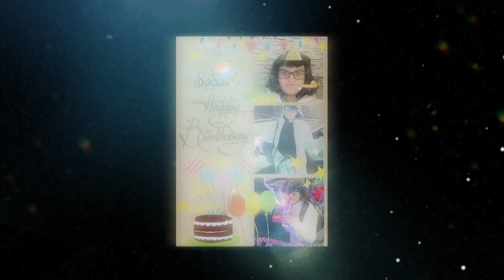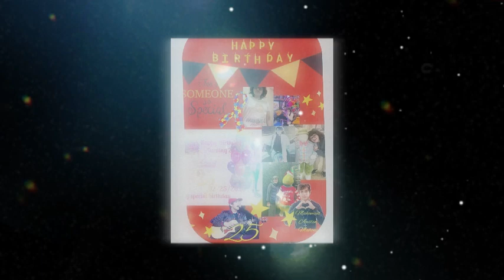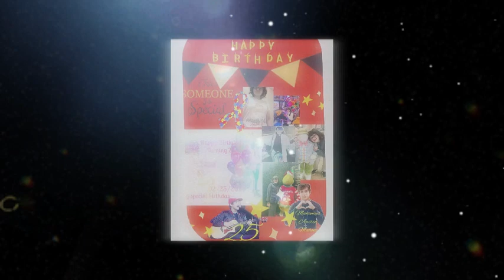LiL Chris Top of the World Birthday Break your heart💔❤️‍🩹 Music official (Audio)